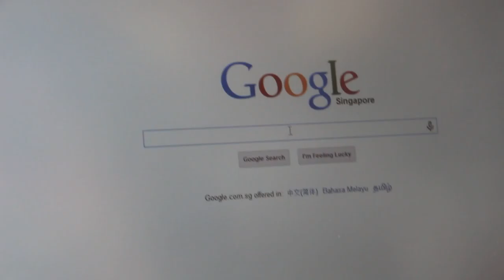Google for "vets in toa payoh"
Intern Clara googles "vets in toa payoh vets" to find listings. Only Toa Payoh Vets webpage is shown.